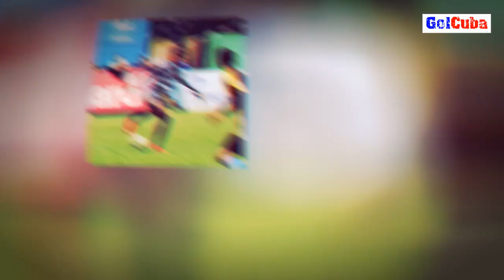🔴 Futbolista cubano YOSEL PIEDRA a la LIGA PROMÉRICA de COSTA RICA en el mercado de FICHAJES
💣 El FUTBOLISTA CUBANO Yosel Piedra estará llegando a la LIGA PROMÉRICA de COSTA RICA en el MERCADO DE FICHAJES.

Dialogamos en exclusiva con su representante.

❗Únete a la familia GolCuba en redes.